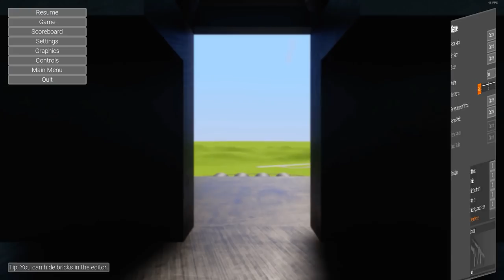АТАКА ТИТАНОВ В BRICK RIGS! БРОНИРОВАННЫЙ ТИТАН ЛОМАЕТ СТЕНУ ЛЕГО СИТИ В БРИК РИГС! (Brick rigs)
Играем в Brick rigs! Третья серия сериала Атака титанов в брик ригс! С момента прошлой части прошло более 5 лет, люди успели построить огромную защитную стену вокруг лего сити, но в один прекрасный момент откуда не возьмись появился бронированный титан в brick rigs!